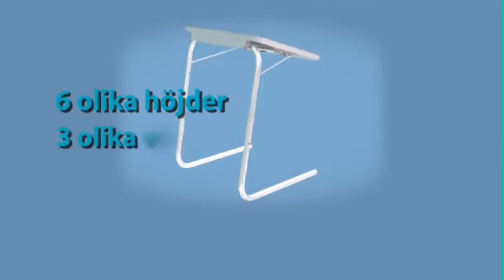Table Mate 2 SE HD